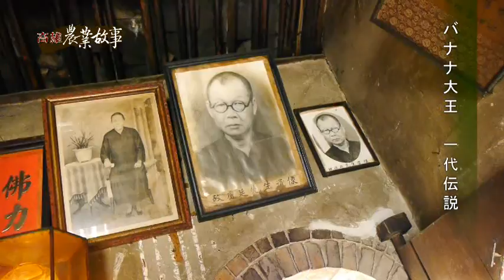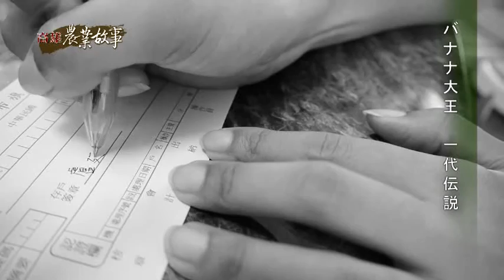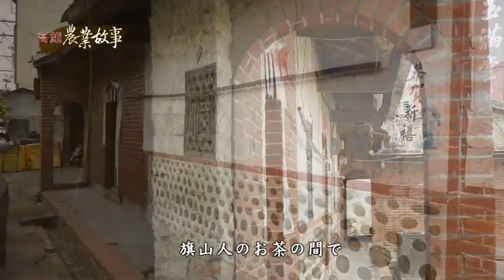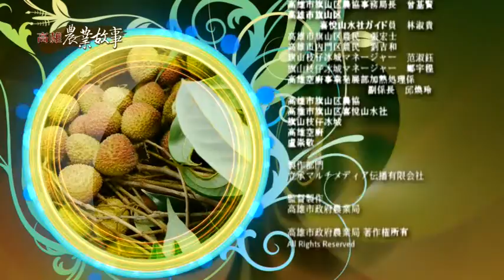高雄農業物語館-バナナ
高雄の旗山のバナナは台湾にバナナ王国の美名をもたらし、台湾に為替の基礎を打ち立てました。以前バナナを育てるのは会社で働くよりも稼ぎがよく、2房のバナナで公務員の一か月分の給与に値しました。このような時代背景が生まれたのには、伝説的な人物の存在があります。旗山のバナナ王-盧廷氏です。盧廷氏は自分が育てたバナナを自分で砂糖工場の長官と、もうすぐ帰国する日本人へ手土産として販売しました。このため日本で台湾バナナの名が鳴り響くこととなったのです。